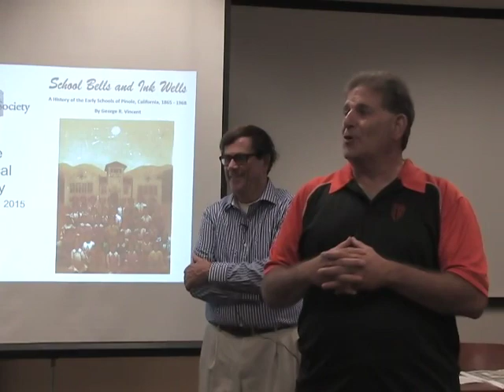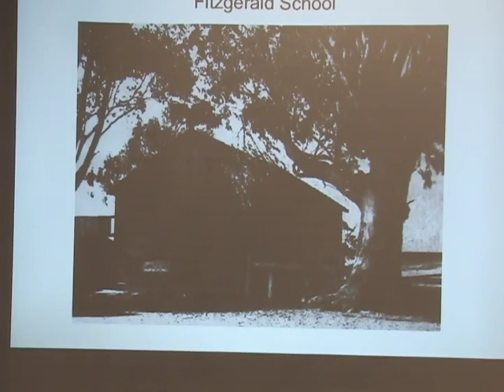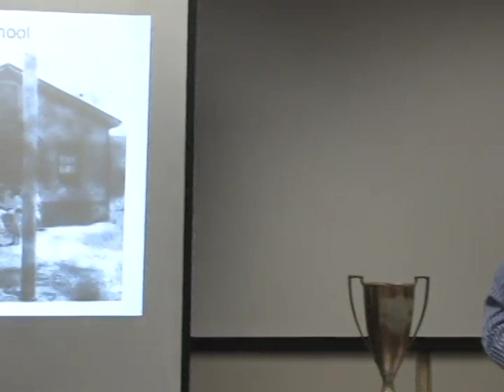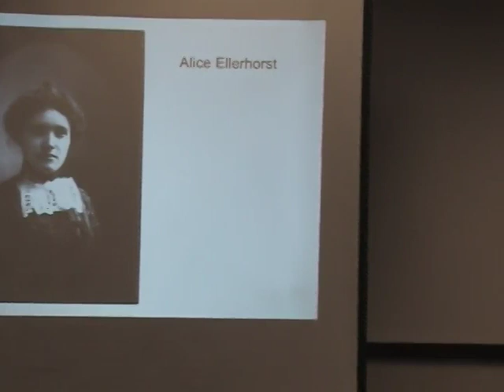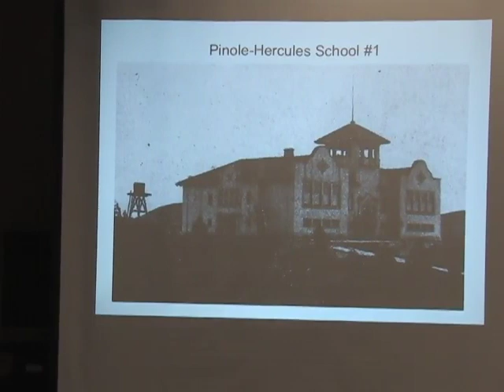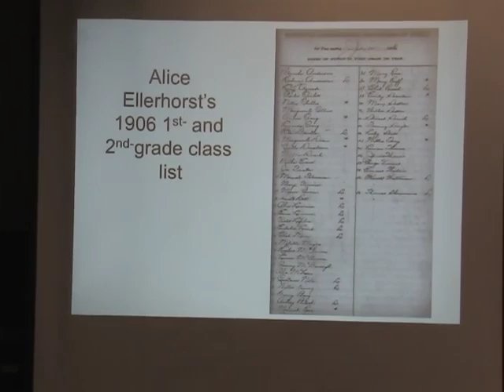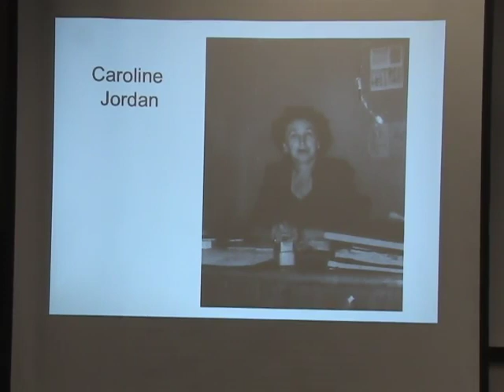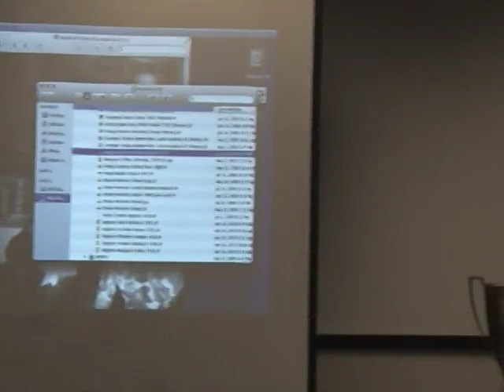School Bells and Ink Wells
PHS co-founder and historian George Vincent spins tales of the first three Pinole elementary schools.